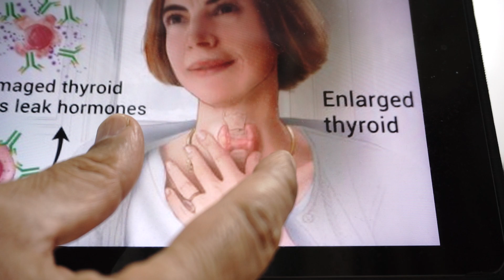Hashimoto Thyroiditis Symptoms Treatment Diagnosis Permanent Cure Delhi Dr B K ROY